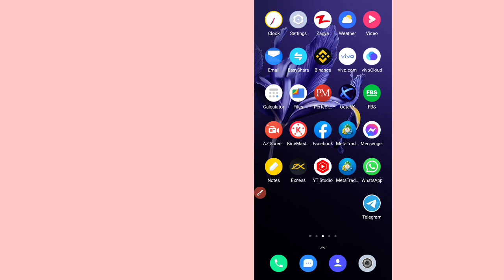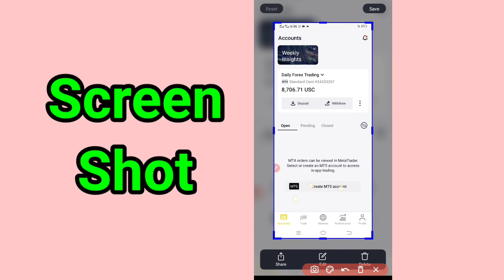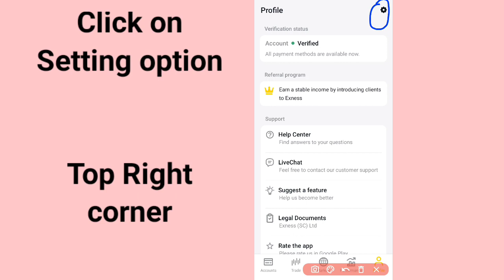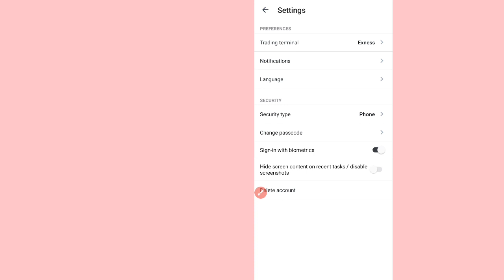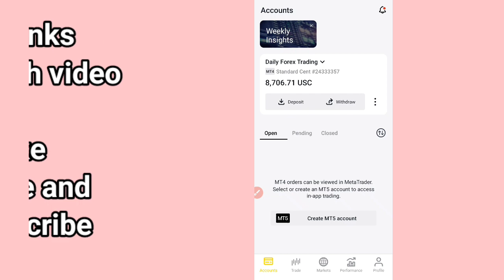How we take screenshot | exness par screen shot kesy lain | Exness trading | exness account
Daily Forex Trading Rizwan--Prince

Create account and also join my signals group and get advance signals